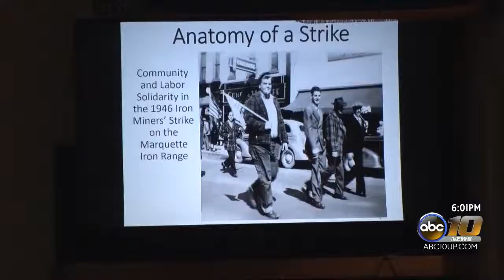Remembering the Mining Strike of 1946